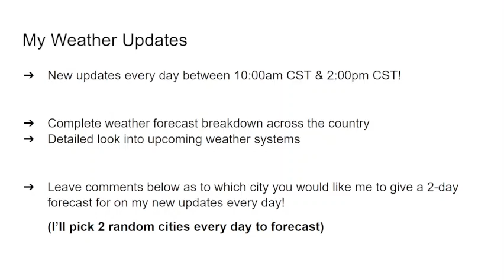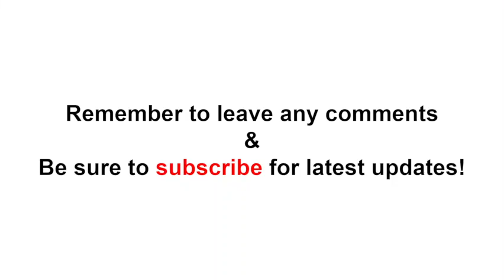Multi-Day Severe Weather Outbreak and HEAVY Snow Expected!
I breakdown the upcoming multi-day severe weather outbreak, which includes the potential for several tornadoes. I also look at the cold side of the storm with heavy snow, ice and colder temperatures. I preview the weather pattern over the next few weeks, including the month of April!